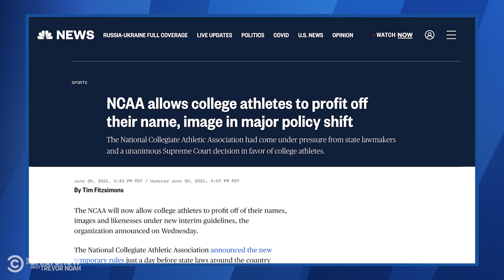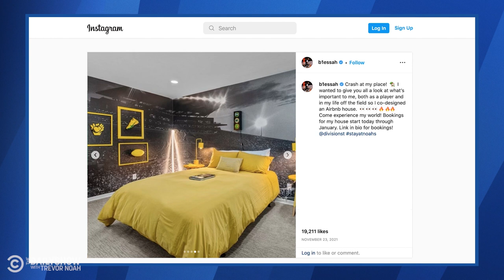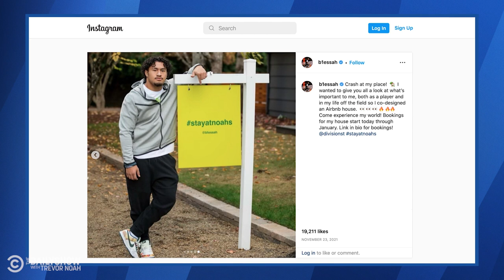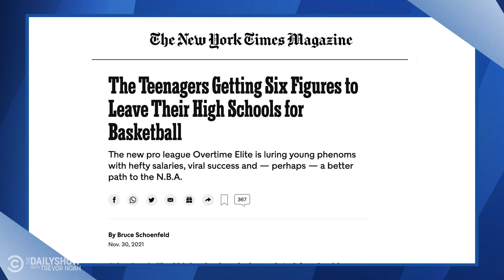Should College Athletes Get Paid? ft. Sabrina Ionescu - Beyond the Scenes | The Daily Show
Last summer, the NCAA introduced Name Image and Likeness deals that allow college athletes to accept payment from sponsors and brands -- including anything from endorsement deals to TikTok sponsorships. In this episode, WNBA star Sabrina Ionescu sits down with Roy Wood Jr. to discuss what this means for college athletes, the future of compensating players, and how she is involved with navigating deals for students at her alma mater, University of Oregon.